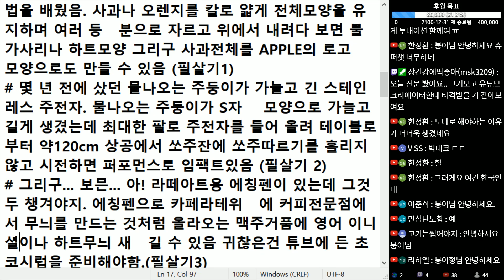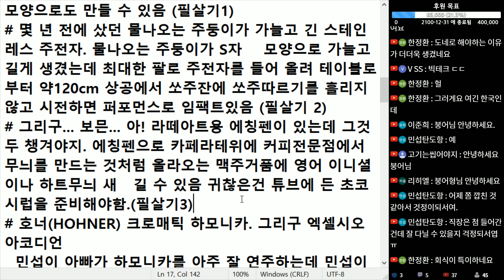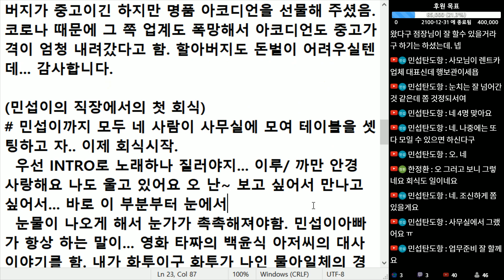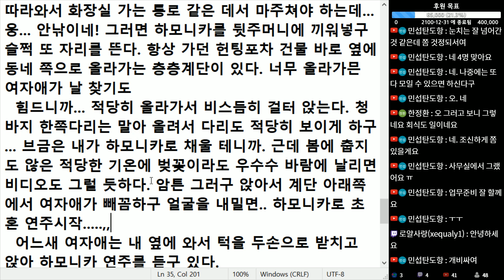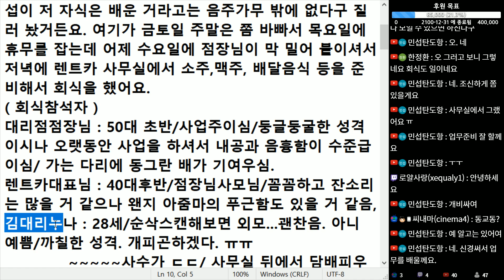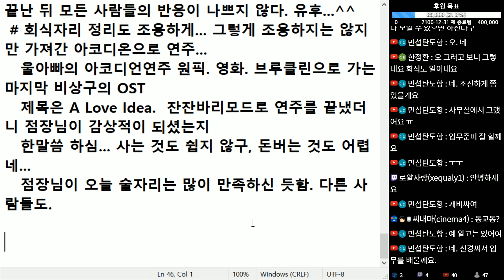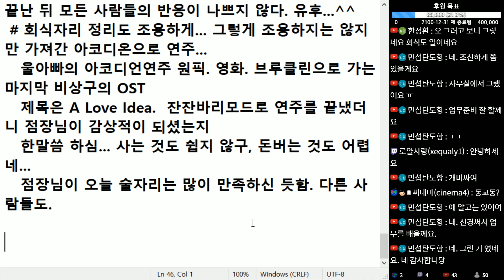(※시청자사연, 웃김주의) 회식 참석해서 대표님의 마음을 울렸습니다.